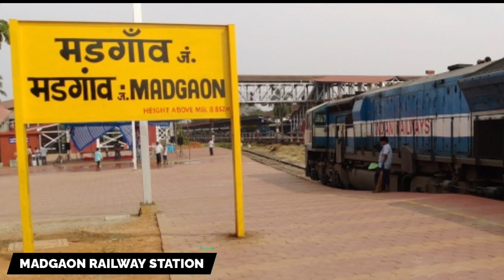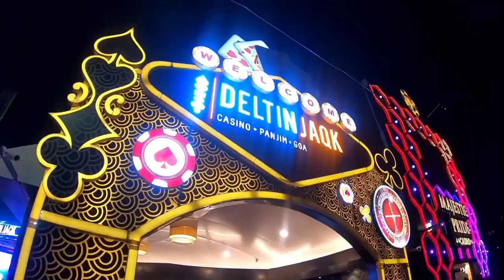Goa | Goa Tourist Place | Goa Complete Tour Guide | Goa Tour Cost | Goa Tour Plan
Goa Tour | Goa Tourist Place | Goa Tour Guide | Goa Tour Cost | Goa Tour Plan

ABOUT :-  Goa

tourism is life website
tourismislife.in

Goa Tour 00:00
How To Reach Goa 00:39
Goa Hotel 01:43
Goa Tourist Place 02:34
Goa Tour Plan For How Many Days 06:58
Best Time To Visit Goa 07:44
Goa Tour Budget 09:05

goa
goa tour
goa trip
goa tour budget
goa tourism
goa trip plan
goa vlog
goa tour 2023
goa tour plan and budget
goa beach
goa tour information
goa tour video
goa tour hindi
kolkata to goa
south goa
goa tour plan 2023
complete goa tour
goa travel vlog
3 days goa tour plan

1.like
2. share

The music used in the background of this video was taken from the - YouTube libraryy

This Video ls Only For Educational & Entertainment, Purpose. Some of the Pictures & Videos In This Video Are For Examples Only.

be infringing. Non-profit, educational or personal use tips the balance in favour of fair uge